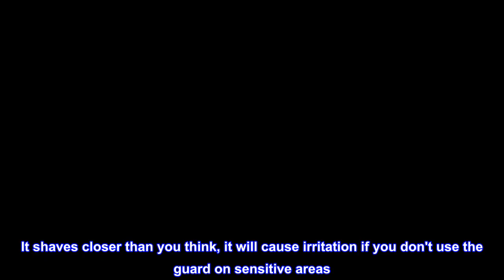Great product - Philips Norelco OneBlade Hybrid Electric Trimmer and Shaver, Frustration Free Packa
Great product -  Philips Norelco OneBlade Hybrid Electric Trimmer and Shaver, Frustration Free Packaging, QP2520/90

Rechargeable OneBlade can trim, edge, and shave any length of hair.
Trim it down - click on combs for a fast and even trim in all the right places
Edge it up - dual-sided blade for precise edging to line up your style easier than ever before
Shave it off - fast moving cutter to shave long hair, but not too close so your skin stays comfortable
Replaceable OneBlade lasts up to 4 months. (For best shaving experience. Based on 2 full shaves per week. Actual results may vary.)
Includes: 1 OneBlade, 1 Handle, 3 Trimming combs, and 1 Power charger
The Philips Norelco OneBlade is a revolutionary electric grooming technology designed for men who wear stubble, beards, or facial hair styles. OneBlade trims, edges, and shaves any length of hair.

The unique OneBlade shaving technology integrates a fast moving cutter (200x per second) with a dual protection system to give you an efficient and comfortable shave on longer hairs. OneBlade does not shave too close, so your skin stays comfortable.
It's awesome
Where has this been my whole life? I love this thing. If you shave, this thing will do it better than you ever thought was possible from an electric razor. It's wet/dry, I use mine in the shower. It shaves closer than you think, it will cause irritation if you don't use the guard on sensitive areas. Battery life is phenomenal. It took a minute to figure out how to use it correctly, but it's amazing. Trim guards work very well for my gotee. This razor rules. Don't hesitate, buy it.